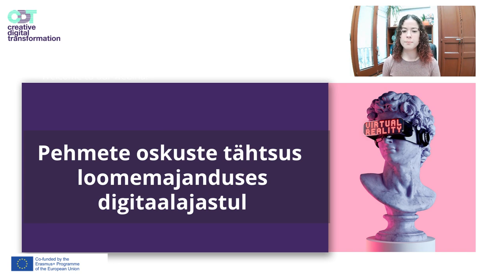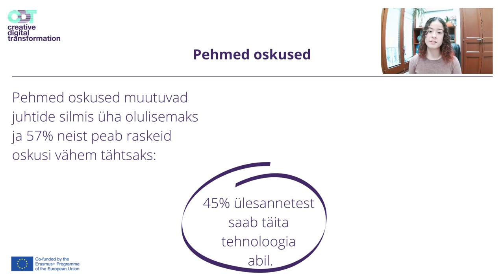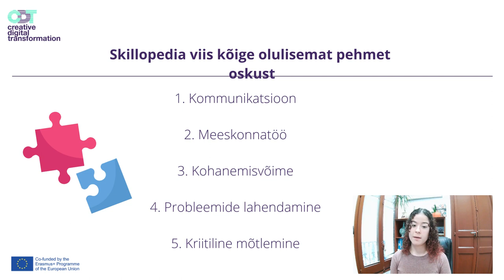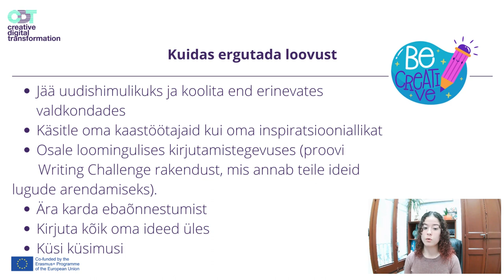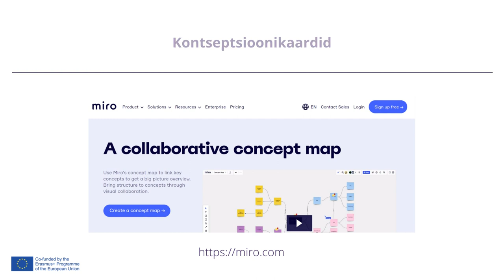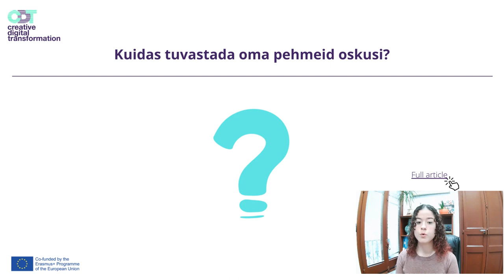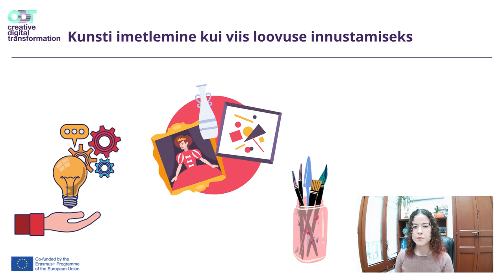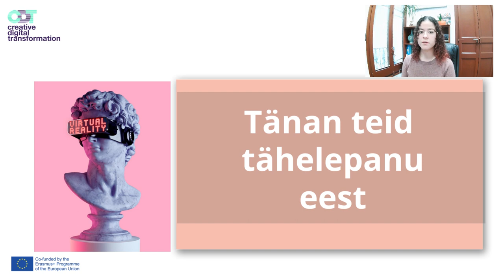CDT Webinar (Estonian) - The importance of soft skills in Creative industries in the digital era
Cinta takes you through the different skills one can have: soft, hard, and digital skills. She focuses on the skills that are more important today and how to acquire or improve them.

Let the Creative Digital Transformation Team know what you think about the webinars using this feedback form - you feedback is important for us!